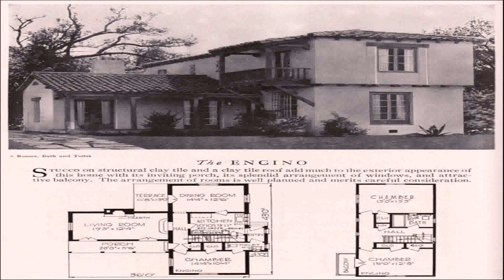Spanish Style House Plans Australia (see description) (see description)